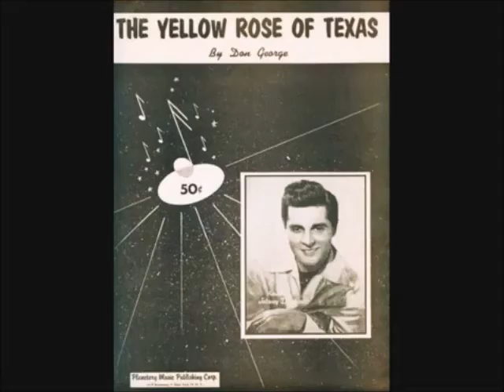Greatest Hits Of 1955 - August 1955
23-11 - ???
10 - Bébé Hong-Suong - Rio de Janeiro
9 - Gisele MacKenzie - Hard To Get
8 - Bob London - Lola
7 - Slim Whitman - Rose Marie
6 - Perez Prado - Cherry Pink And Apple Blossom White
5 - Mitch Miller - The Yellow Rose Of Texas
4 - Frank Sinatra - Learnin' The Blues
3 - Pat Boone - Ain't That A Shame
2 - Nat King Cole - A Blossom Fell
1 - Bill Haley & His Comets - Rock Around The Clock